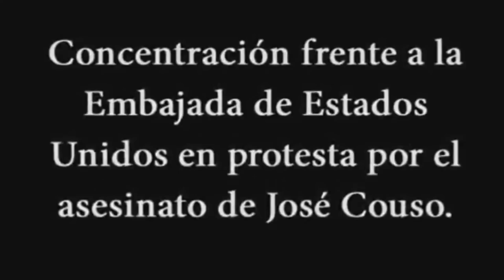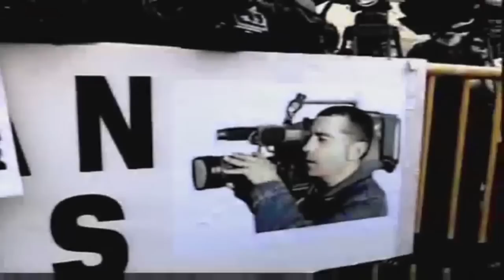K-ACN 17 02 2014 Entrevista a Javier Couso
Javier Couso denuncia al gobierno del PP en esta entrevista por la limitación de la justicias universal que coloca a España a la cola de los derechos humanos. También valora la posibilidad de defender estos derechos a través de las instituciones europeas.